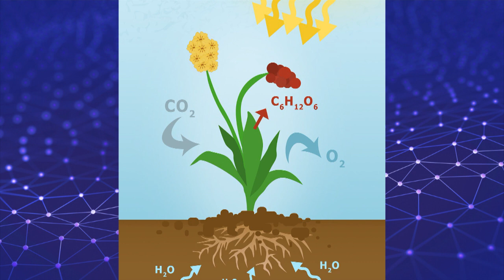Del carbono a la energía eólica. Energías limpias, parte 1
Este video trata de catalogar entre peores y mejores los tipos de tecnología para obtener energía que tenemos desde el punto de vista del cambio climático y la salud humana.

Referencias:
7 million premature deaths annually linked to air pollution. (2014, March 25).
Aubrey, A. (2019, November 30). Chew On This: Farmers Are Using Food Waste To Make Electricity.
Former Miner Explains Culture Of Mining. (2010, April 07).
Lelieveld, J., Klingmüller, K., Pozzer, A., Burnett, R. T., Haines, A., & Ramanathan, V. (2019, April 09). Effects of fossil fuel and total anthropogenic emission removal on public health and climate.

Imágenes con licencia CC usadas:

Marine Photobank
; Oiled Bird - Black Sea Oil Spill 11/12/07

Sarah German
: Oil leakage on I-90